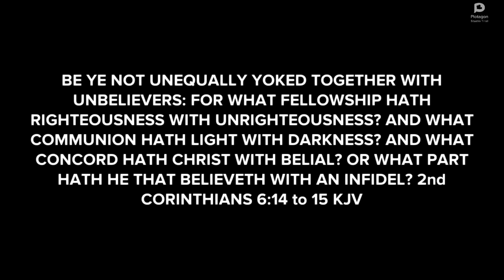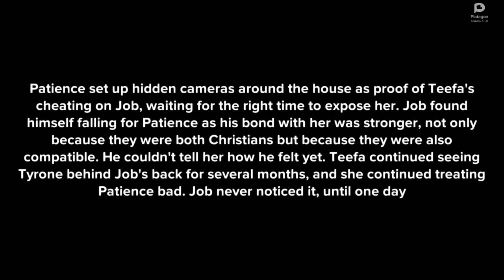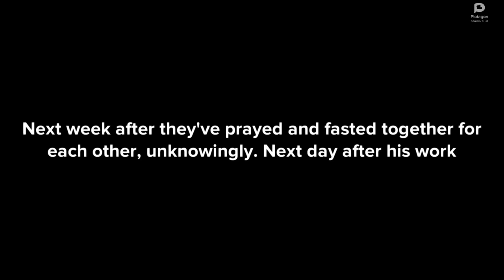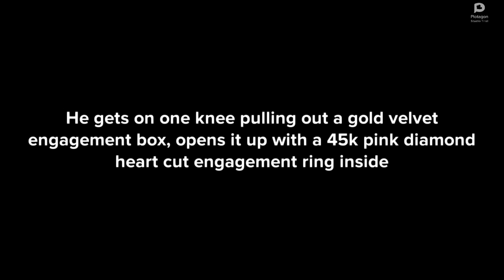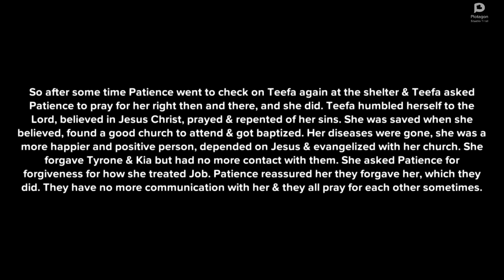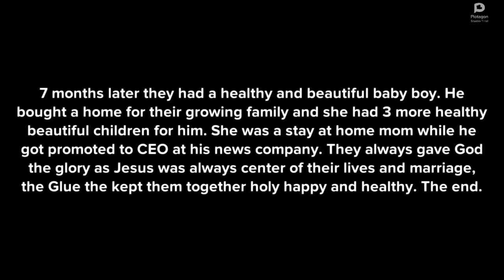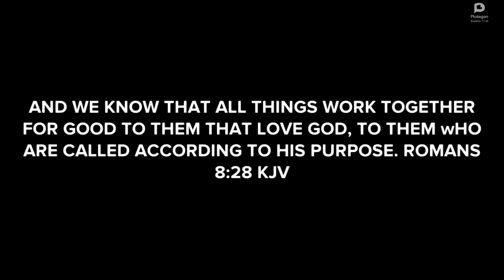How He Was Blessed With Better Woman: Maid To Wife🥹|Christian animation|Plotagon PC- glory to God✝️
Glory to God in Jesus name🌟✝️🛐

Prayer 1) 11:03 ❤ Father in Jesus name I come before you. Lord, thank You for everything. May you bless me to always and only bless praise worship honor and glorify Your holy majestic name with my mouth, in my spirit, my very being and in my lifestyle, always only and forever in Jesus name. Abba, I pray for a safe trip that I'm about to embark on and a safe trip back without issues, if it's according to Your will. I pray for and over everybody I will come in contact with rather near or far. Please remove any curses on things, and or people I'll be touching outside of this apartment, and may You bless it instead. And I pray for Job as well. Help me Jesus to be a light for Your kingdom for Your glory dear Lord. Forgive me my sins and help me not to seek to live in sin but to be and stay humble to Your will for my life. Bless me to repent right away if You reveal any sin in my life, and may You not lay it to my charge. Have mercy on me Abba. Come now Lord. Bless the Lord O my soul, and all that is within me bless His holy name, and in Jesus name I pray, amen.

Prayer 2) 33:47 - Job's prayer 💙 Father in Jesus Christ name we come before You. Lord, help me with this big decision in my heart. You know how I feel towards this woman You brought to me. Now, I can't live my life without her. In fact I desire to marry her. I pray she accepts to be my wife. Help me gain the courage to tell her how I feel about her, and may she have the same feelings towards me. Use us to be lights for Your kingdom together, and let no one tare apart what You bring together. Help me God, and in Your mighty and precious name Jesus I pray.

Prayer 3) 34:20 ❤ Abba, You know I desire to see Job happy and at peace in Your blessings, and with the right woman who knows how to treat him right. He deserves to be treated good because You Lord have blessed him to be a good man of You. Help his heart, his decision, his situtation and may You take away his burdens and obstacles in his life that's stopping him from seeing the right woman that's for him. Only You Father bless us with wisdom like Your Word says in James 1:5 KJV. God bless this faithful man Job, and Lord may You bless him with the desires of his heart soon with the woman who will love him back the way he loves her. If it's according to Your will, may Your will be done and in Jesus name we pray, amen, amen.